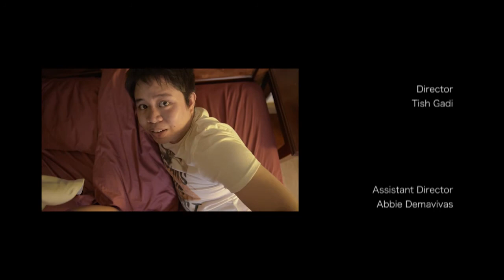Desolate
A short film by CoolKids Productions

Director
Tish Gadi

John Rey Espinueva

Scriptwriter
Lea Barbasa

Cameramen
Jai Reyes
Neil Dordines

Editor
Tommy Canicosa

Colorist
John Rey Espinueva

I'm Jim Morrison I'm Dead
by Mogwai

Special Thanks To:
Big Ben Farm, Pulilan, Bulacan
Eulogio Family